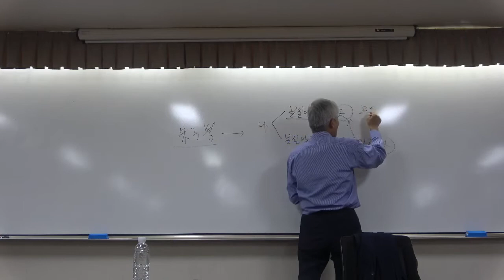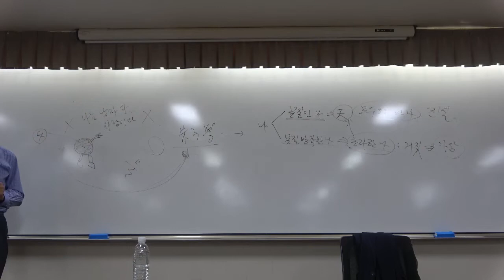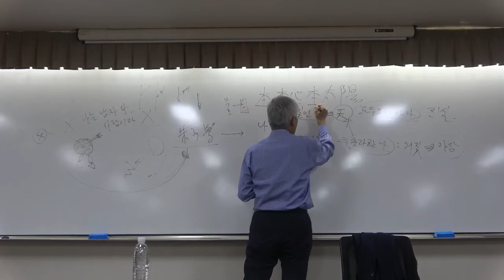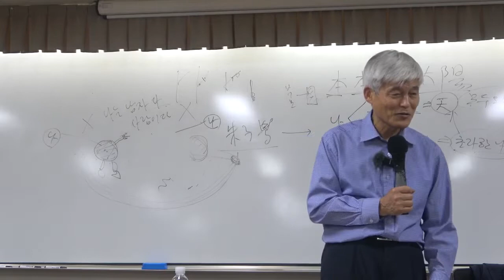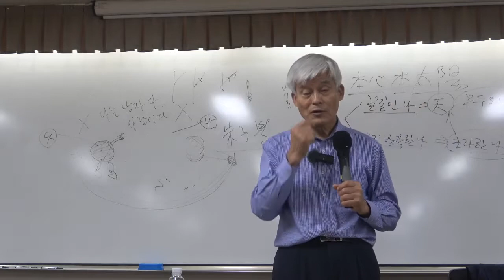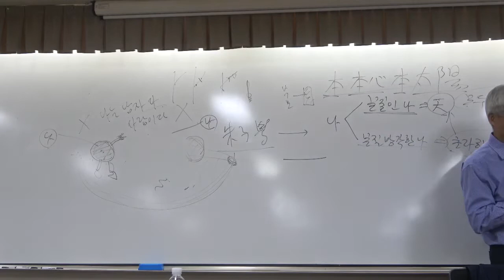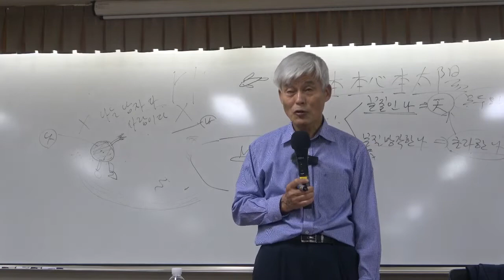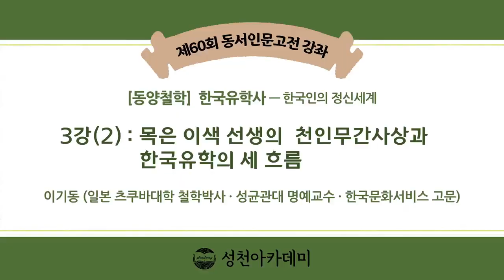한국 유학사 3강(2) : 목은 이색 선생의 천인무간사상과 한국 유학의 세 흐름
한국 유학사 - 한국인의 정신세계

제3강(2) : 목은 이색 선생의 천인무간사상과 한국 유학의 세 흐름

[목은 이색 선생의 생애와 사상]
1. 고려 말의 혼란
2. 전통 속에서의 뿌리 찾기
- 이규보의 『동명왕편』
- 일연의  『삼국유사』
- 이승휴의 『제왕운기』
- 이암의 『단군세기』
3. 행촌 이암 선생의 자주 의식과 한국 고유사상
- 한국 고유문화에 관한 목은 선생의 이해
4. 주자학의 수입
- 안향 선생의 주자학 수입
- 백이정 선생의 주자학 수용
- 우탁 선생의 주자학 소화
- 권보 선생의 주자학 보급
- 이제현 선생의 성숙한 주자학
5. 이색 선생의 한국적 주자학의 정착

* 참고도서 :  이규보의 『동명왕편』, 일연의 『삼국유사』, 이승휴의 『제왕운기』, 이암의 『단군세기』

* 핵심어 : 한국의 고유 문화와 고유 사상의 뿌리,  이규보, 『동명왕편』, 일연,  『삼국유사』, 이승휴, 『제왕운기』, 이암, 『단군세기』, 이색, 파사부(婆娑府),  『독단』,  『천부경』, 『태백일사』, 이고, 안향, 이제현